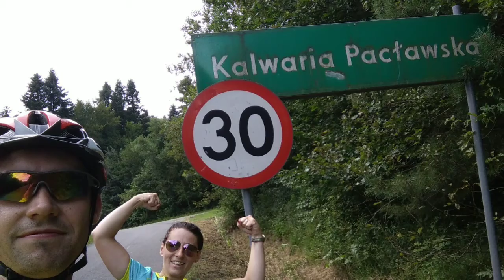Kalwaria 11.09.2020 (#8)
Kalwaria